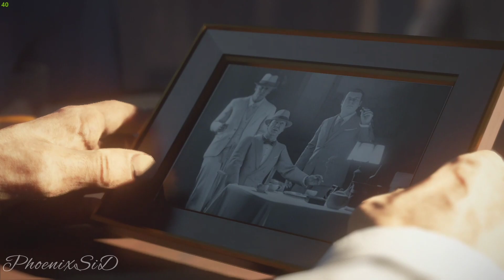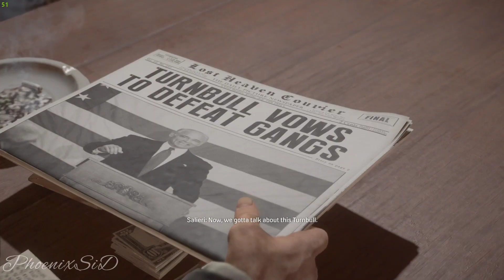#6 - Crème dè la Crème | MAFIA - Definitive Edition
GPU: NVIDIA GeForce GTX 1650 Ti
CPU: Intel Core i7-10750H @ 2.60GHz
Memory: 16 GB RAM
Current resolution: 1920 x 1080 [120 Hz]
Operating system: Windows 10

! Created In The Year Of 2023 !